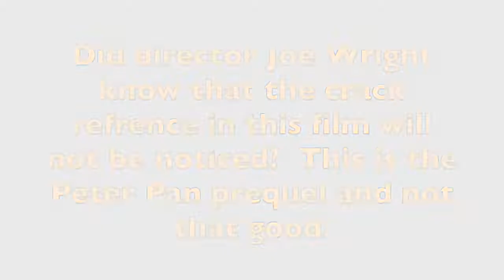Yeticket reviews "PAN"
12-year-old orphan Peter is spirited away to the magical world of Neverland, where he finds both fun and dangers, and ultimately discovers his destiny -- to become the hero who will be forever known as Peter Pan.
Stars: Levi Miller, Hugh Jackman, Garrett Hedlund, Rooney Mara